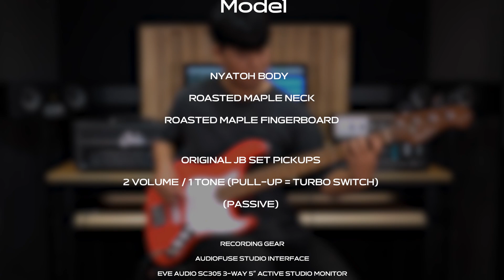Bacchus Global Series WL4-STD33 AC/RSM Bass Model Demo - ‘Old Stuff’ by Bassist 진수찬 (Jinsu Chan)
Bacchus Global Series WL4-STD33 AC/RSM Bass Model
Demo

Electro Deluxe - ‘Old Stuff’ (Cover)

by Bassist 진수찬 (Jinsu Chan)

EVE Audio SC305 3-Way 5" Active Studio Monitor (MusicForce In Stock)